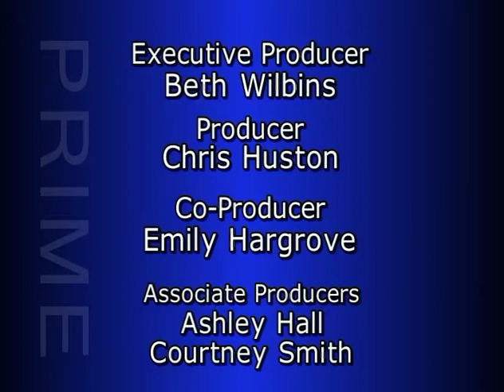Episode 41: Patrick McAfee of MedSynergies & David Whitley of Allies in Service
MedSynergies has partnered with Allies in Service to help veterans and their spouses find jobs. Allies in Service is a non-profit organization led by former Dallas Cowboys Quarterback Roger Staubach. It's his mission to help veterans get their lives back on track after they return from active duty. MedSynergies is helping the cause with this new jobs program. If you are a veteran or the spouse of a veteran and want more information,